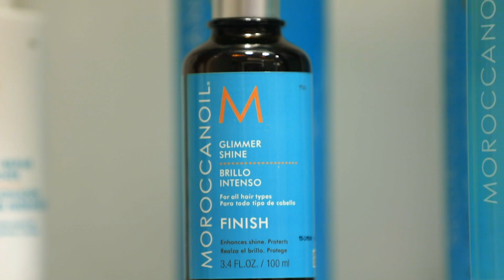Audri Talavera Visits Willows Spa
With a variety of services and facilities, join Audri Talavera as she enjoys the ultimate resort experience one step at a time.  Enter a world of relaxation and beauty at Willows Spa at Viejas Casino & Resort.